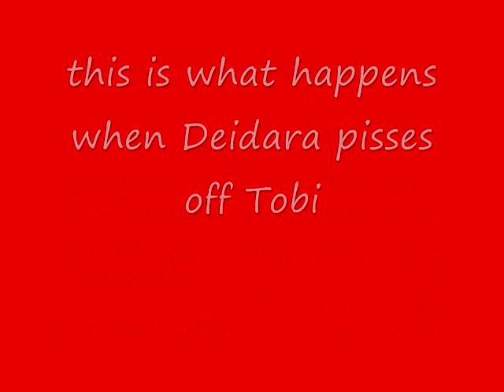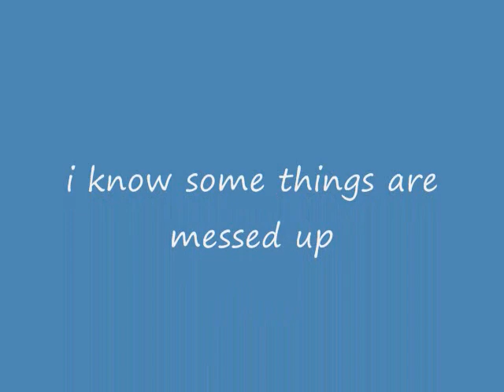when tobi's pissed off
ok, i know this sucks. it was messed up cause paint was being an ultimate fruitcake. and movie maker wasnt helping. so sick back,shut the f#@k up and watch something that dont make sense.